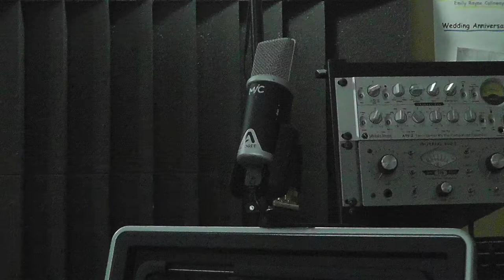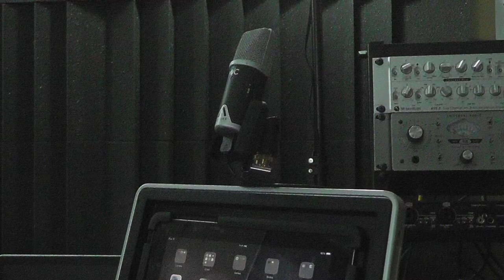The Padcaster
I’m a rugged aluminum frame with tons of threaded holes and a flexible insert to hold your iPad nice and snug. I work with all versions of the iPad, iPad Air and iPad mini – including the NEW iPad Air 2 and iPad mini 3!

I come with a frame, insert, a lens bracket and step-down ring, four screws to hold it in place, and a cold-shoe adapter so you can pop on your favorite light or mic. in this video.